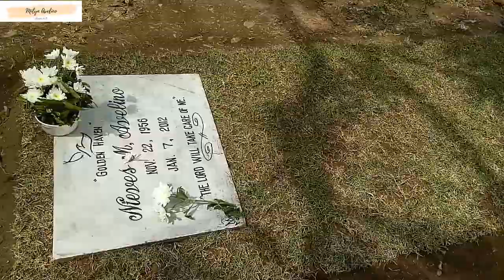MAY BAGONG TANIM NA SI NANAY❤